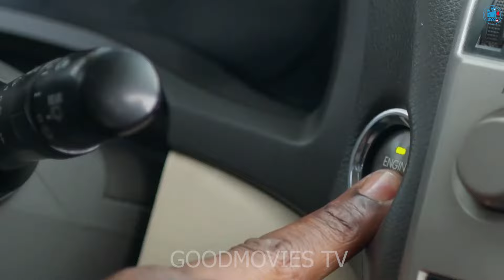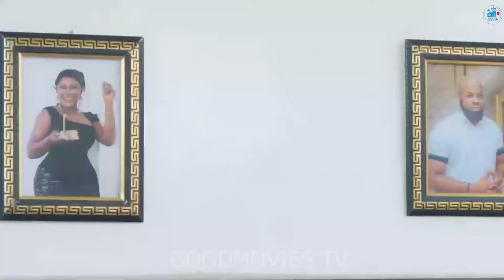FOM STREET TO LOVE(FULL MOVIE)PEARL WATS,ALEX CROSS,CHRISTIAN OCHIAGHA,MIRIAM OGBONNA,2024 MOVIE